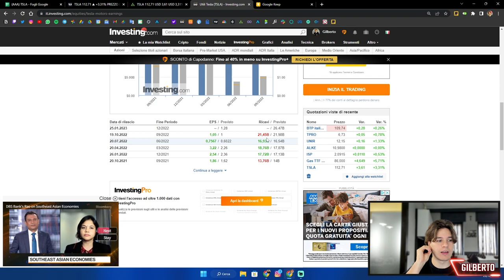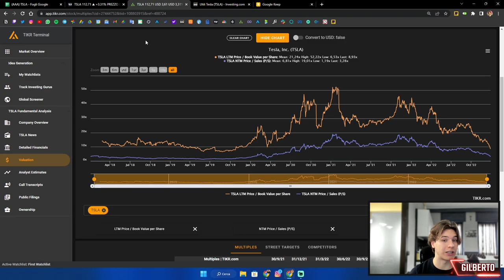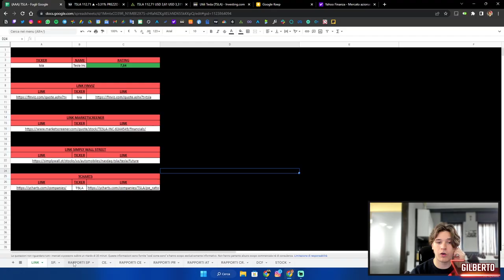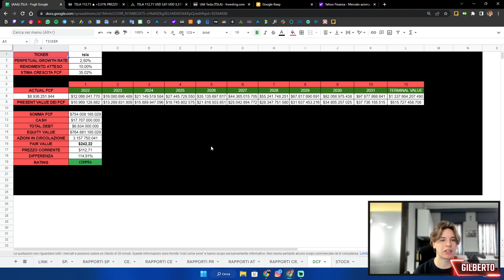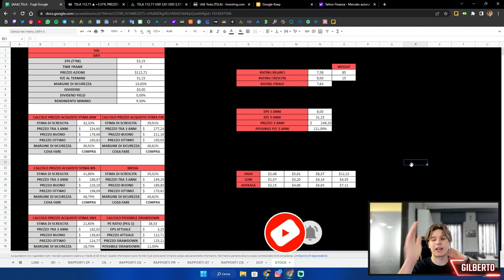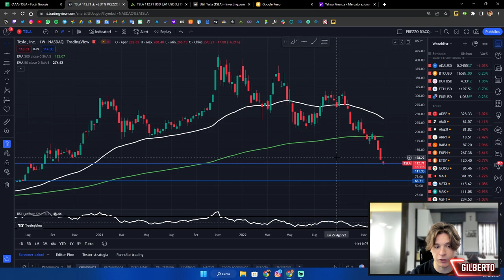COMPRARE AZIONI TESLA ORA?! - Ecco la MIA VALUTAZIONE 🚀